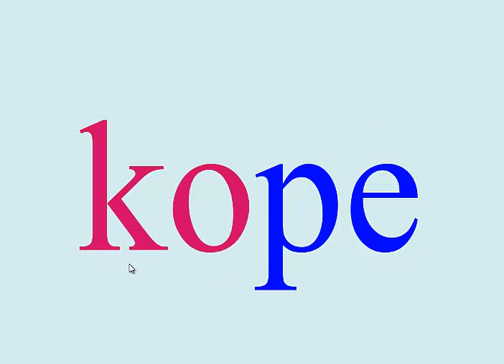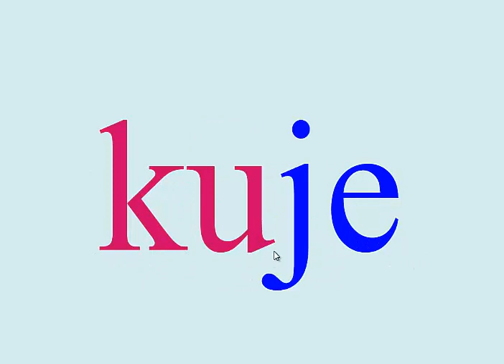Malá písmena_slova (1)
Video navazuje na "Malá písmena (1,2,3)"